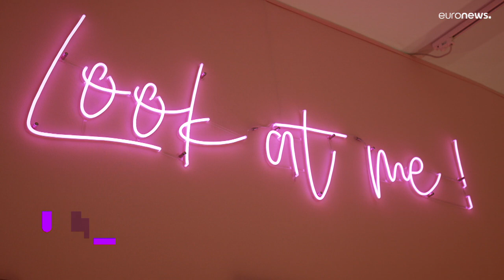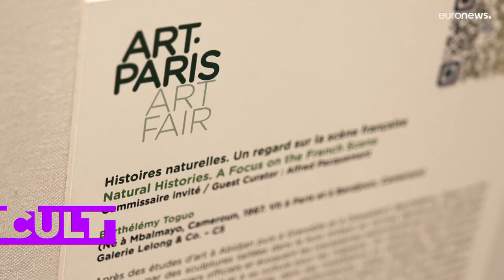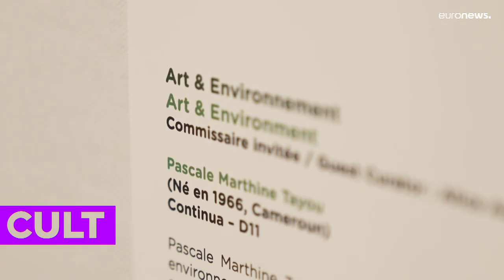Art Paris: nagy nevek és feltörekvő tehetségek mustrája idén is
A nagy múltú művészeti vásár idén is nagy sikerrel mutatta be a kortárs képzőművészet rendkívül színes palettáját